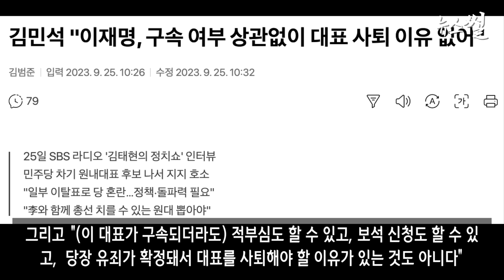위기 몰린 수박계, 송갑석 앞세워 독립투사 코스프레 경악.